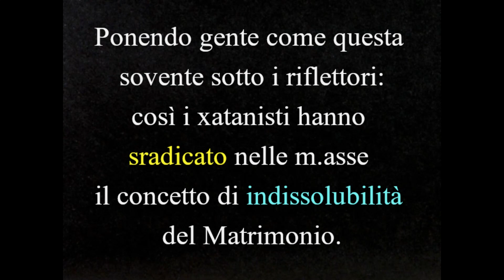Ognuno di questi si è s.posato almeno tre volte *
* "Solo quando un coniuge è V10L€NT0 (nel senso che mette a SERIO rischio l'incolumità fisica dell'altro) si può andare a v.ivere altrove, ma V1VENDO IN CASTITA' " (Gesù in Evangelo Valtorta). Piaccia o meno.
**"Se una donna con figli rimane senza marito (abbandonata) e senza sostentamento, rimanga in castità e preghi: DIO PROVVEDERA' A LEI E AI SUOI FIGLI" (Gesù in Evangelo Valtorta). Piaccia o meno.
questa nota NON ha finalità di giudizio (spettante solo a Dio) bensì di AMMONIMENTO, ricordando che "ammonire i peccatori" è un'opera di Misericordia spirituale. / "Se correggete, correggete PER AMORE" (Sant'Agostino).